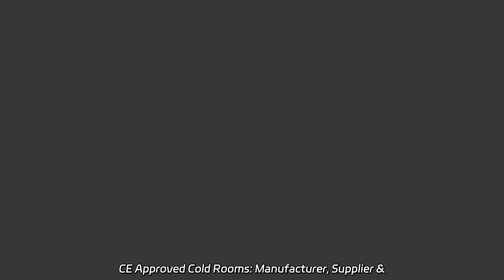CE Approved Cold Rooms: Manufacturer, Supplier & Exporter in China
CE Approved Cold Rooms: Manufacturer, Supplier & Exporter in China Factory-direct sales of CE-approved cold rooms with condensing units. Find the best cold room prices for frozen lobster.